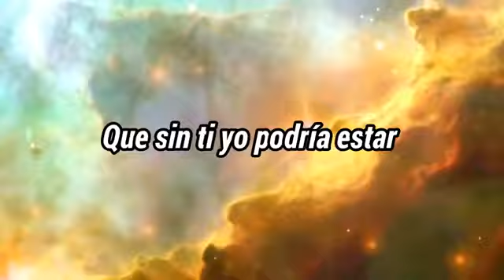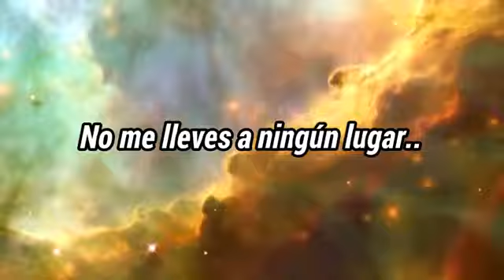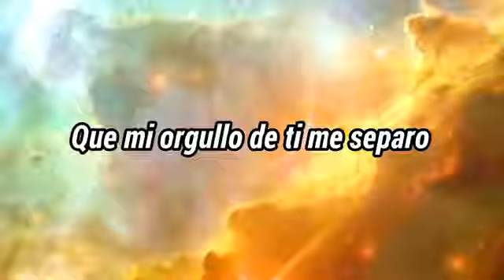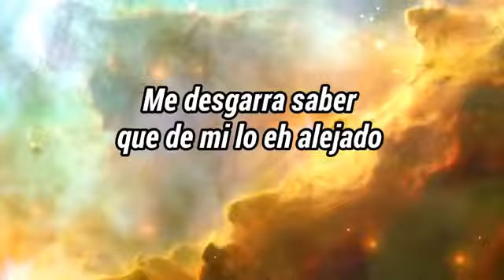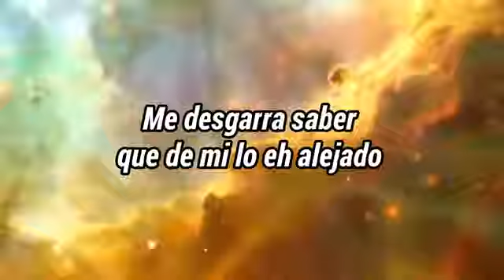LEVAME AL PRIMER AMOR